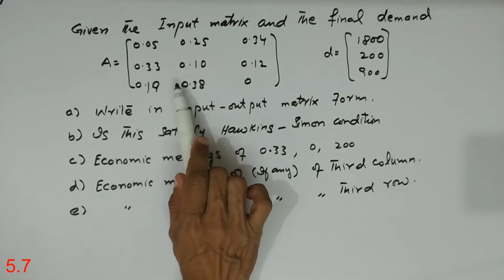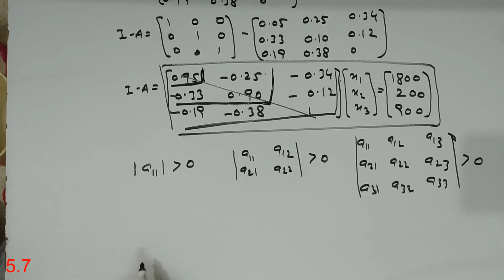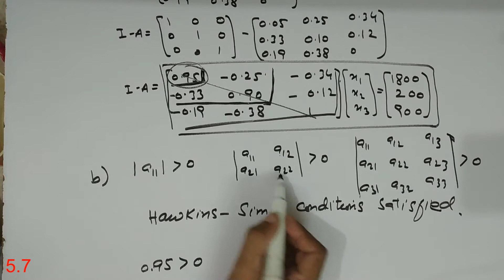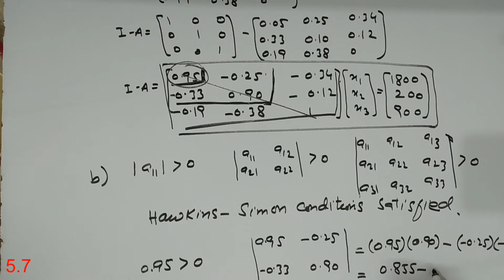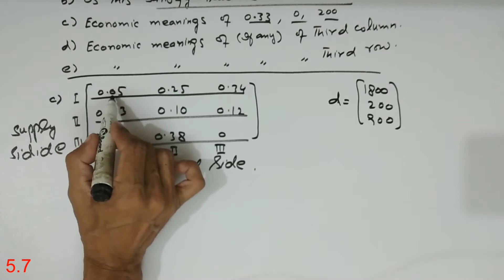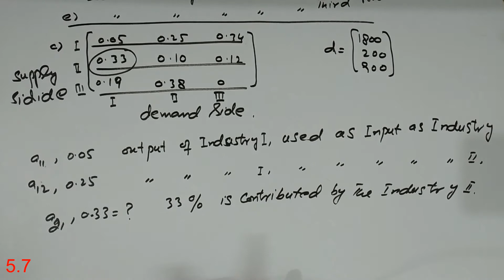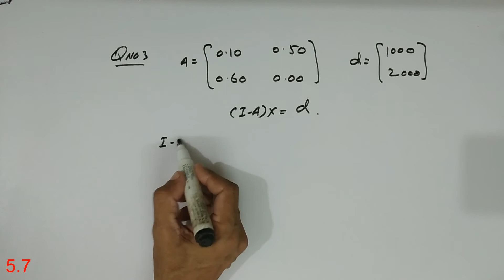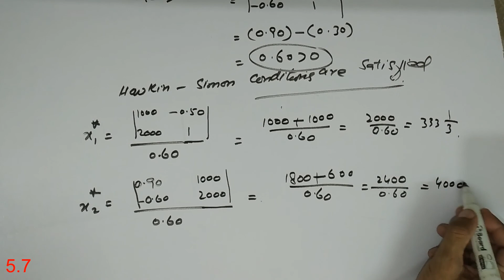Input output model 5.7 Howkins Simon conditions alpha c chiang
Input output model Leonrief model
Exercise 5.7
Howkins Simon conditions

Economics View channel
Alpha c chiang
CARL P SIMON
saif ur rehman
online lecture
MATHEMATICAL ECONOMICS
Alpha c chiang
Mathematical economics
# economics lecturer

Notes available for BSc and FSc